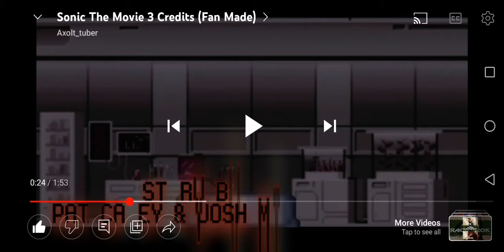Shadows cast reveal